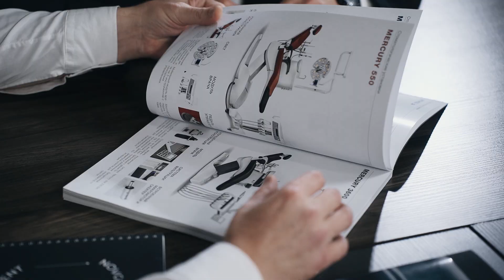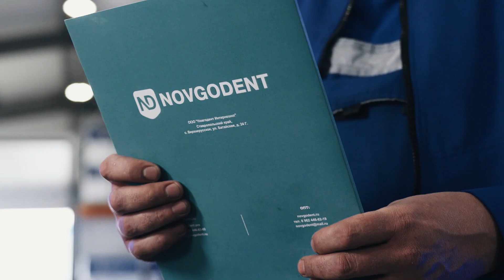Компания НОВГОДЕНТ / Имиджевый ролик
Ценности компании помогают найти общий язык с клиентами. Поэтому мы решили транслировать ценности Новгодент на протяжении всего ролика. Команда, инновации и забота о клиентах — вот ключ к успеху компании Новгодент.